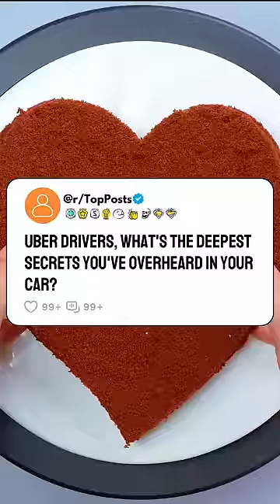Overheard secret confessions 🤫🤐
An Uber driver shares a poignant moment with a passenger who reveals her life’s biggest secret. This touching story unfolds on a casual drive, turning into a night of raw human connection and unexpected revelations.

r/Top Posts for top reddit stories